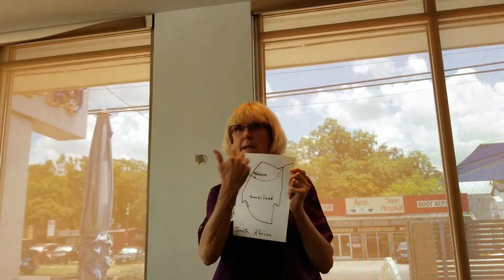Boomer Woman In Africa--It Shook Me In My Boots: Peggy's Story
Boomer woman traveled solo by bus and truck in Swaziland, Africa, where she learned to trust her instincts and strangers in the night.
StorySistas, women 50+ connect through stories. We have lived through the same last fifty years, the ups and downs, joys and sorrows, pain and pleasure, and everything in between. We have so many stories. Come share them.